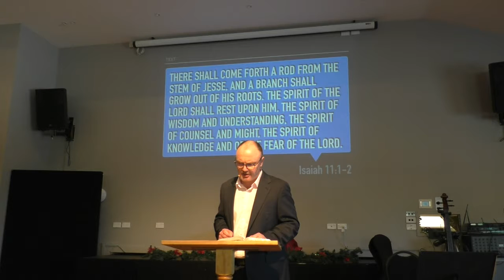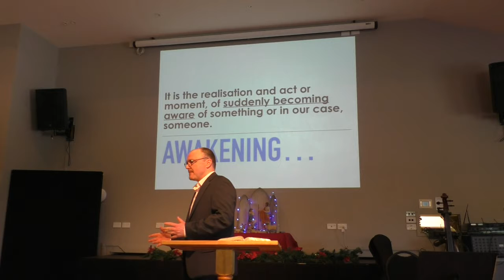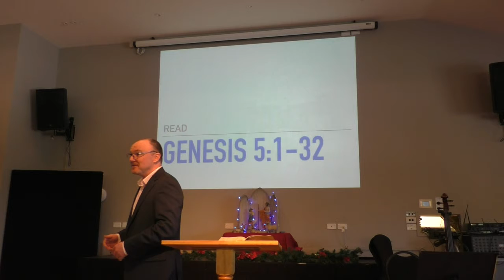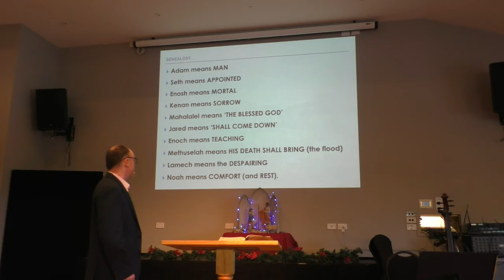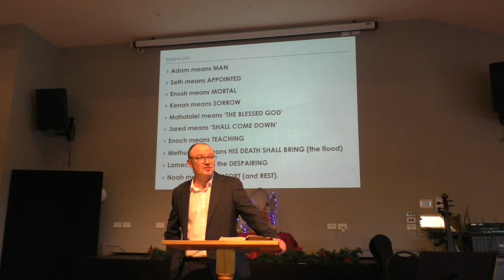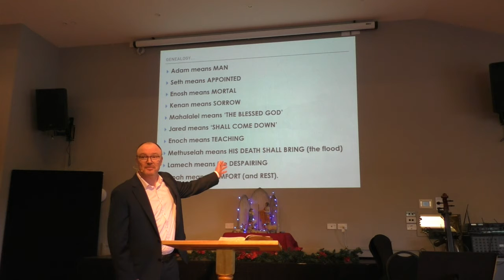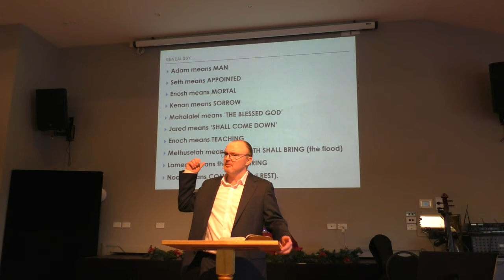IBCC Sermons - 30 December 2018 - Part 01 of 03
Message Series on The Events of Christmas
The Awakening of Christmas
Isaiah 11:1-11

Sermon date:30 December 2018